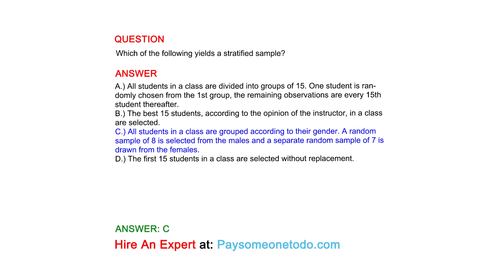Which of the following yields a stratified sample?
QUESTION

ANSWER
A.) All students in a class are divided into groups of 15. One student is randomly chosen from the 1st group, the remaining observations are every 15th student thereafter.
B.) The best 15 students, according to the opinion of the instructor, in a class are selected.
C.) All students in a class are grouped according to their gender. A random sample of 8 is selected from the males and a separate random sample of 7 is drawn from the females.
D.) The first 15 students in a class are selected without replacement.